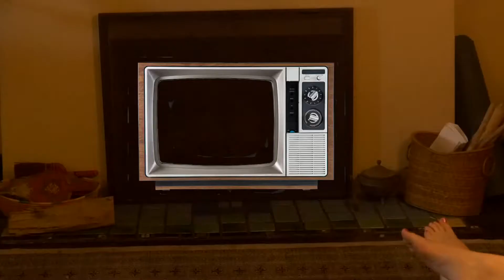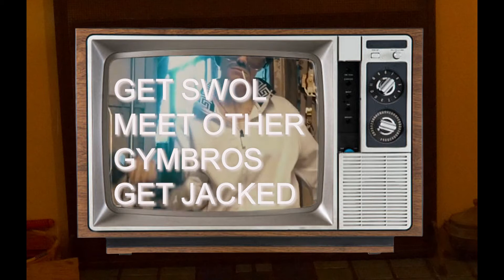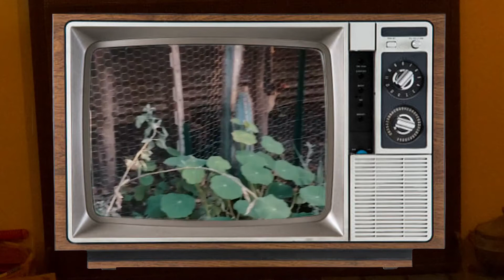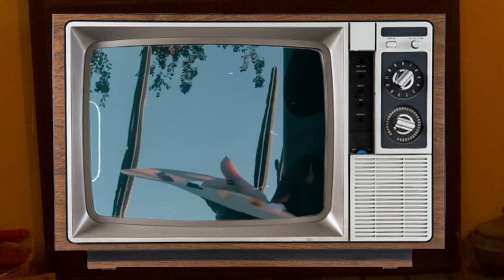MOTEL VISION (2022) A LITTLE ANNIE MOTEL PRODUCTIONS FILM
THIS ONE WILL HAVE YOU SAY "PAINT ME, COWBOY!"
Oh, You Know Productions (Sarah Bitely and Annie Motel)
Little Annie Motel Productions
Help from Cassandra Page
and special score by the one and only EXCESS EXPRESS
and Annie Motel
Can't wait for ya'll to see it!